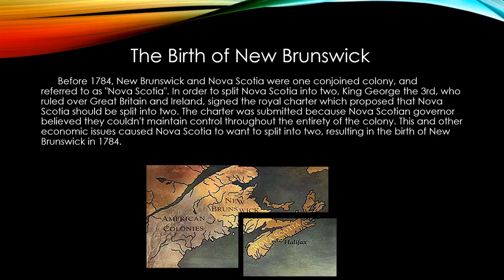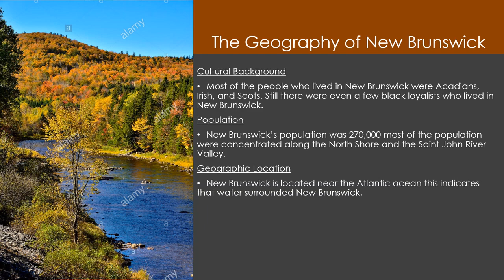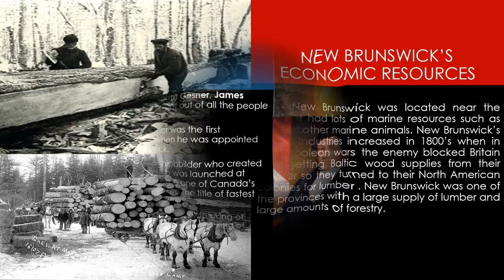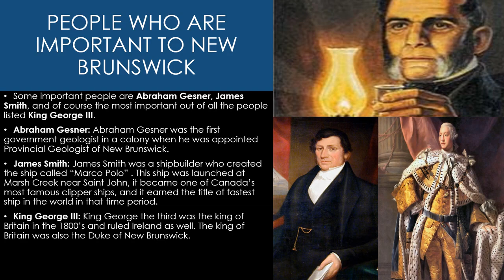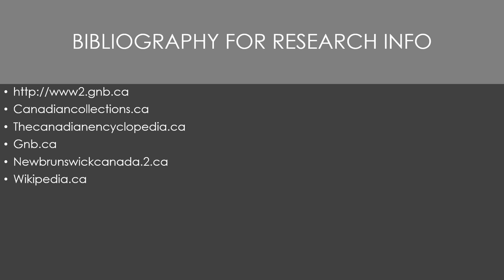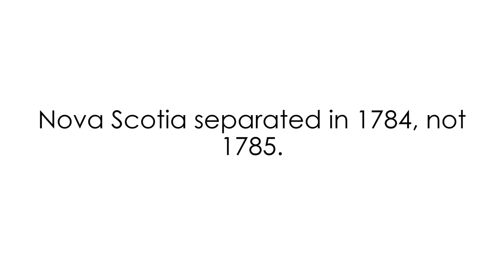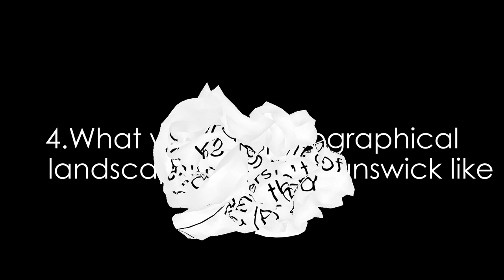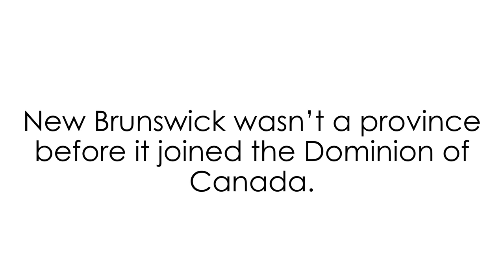History Of New Brunswick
This Video goes through the History of New Brunswick from the 1800s to Know.